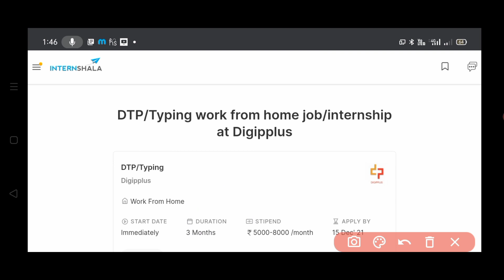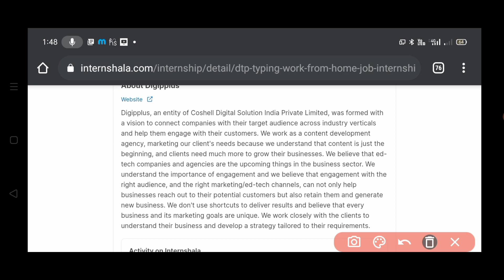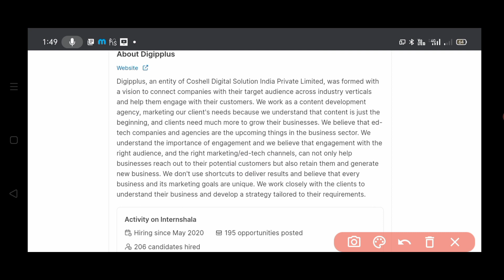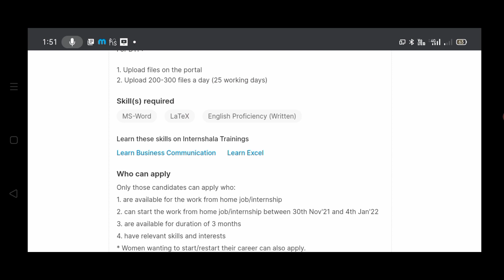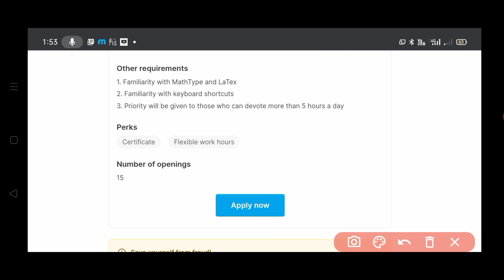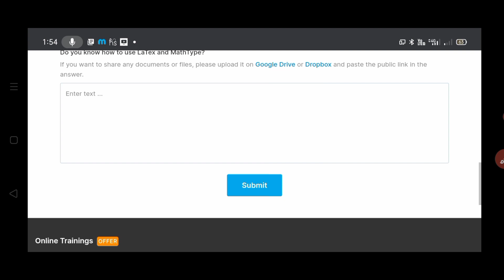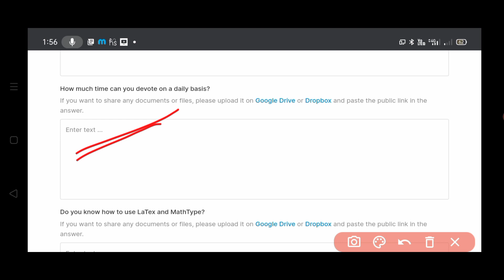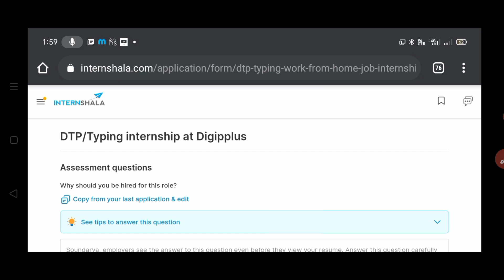Work from home job in Telugu | Part job for students | Digipplus Recruitment in 2021| Sja jobs info.